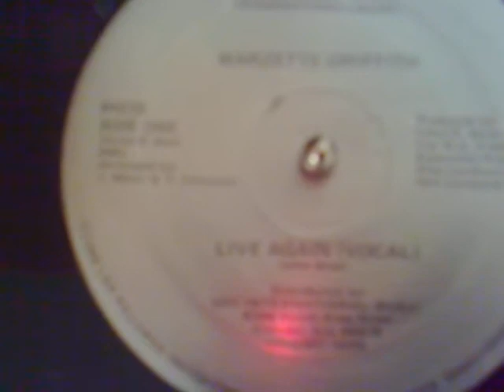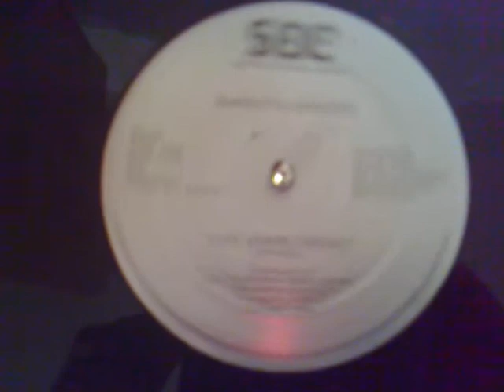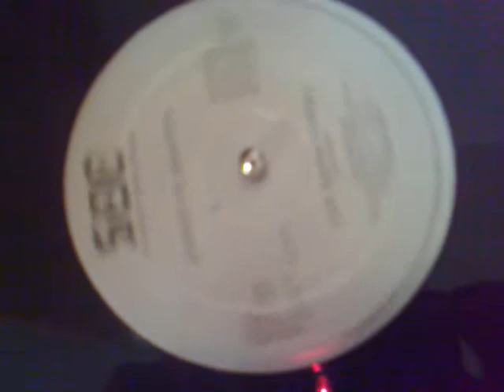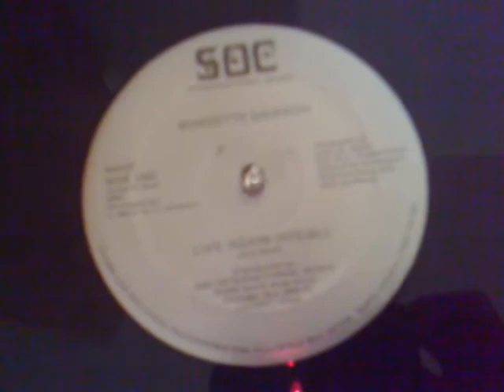MARZETTE GRIFFITH - Live again 1988 / by JPFUNK